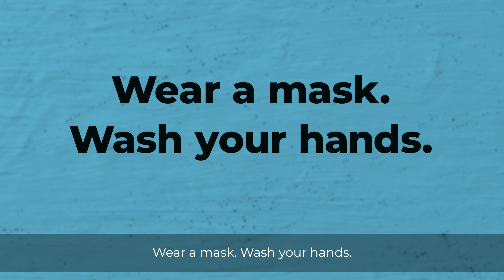Paco Hernandez: COVID-19 Stops with Me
Paco Hernandez from Seaford, DE shares why its important to take the right precautions to protect your loved ones from COVID-19.
• Get tested: de.gov/gettested